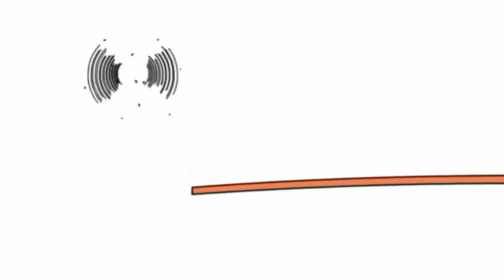28 жовтня 2021 р.